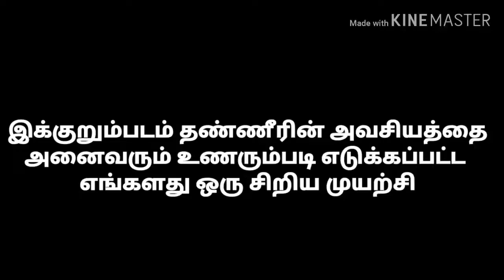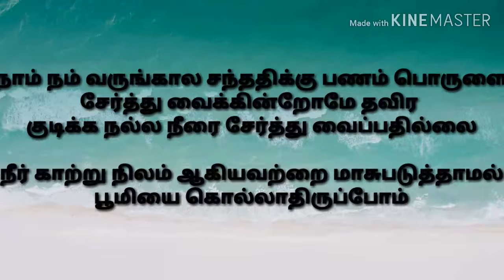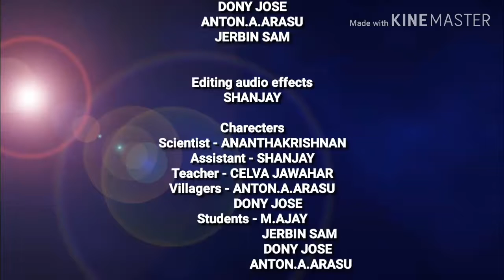Carmel school short film